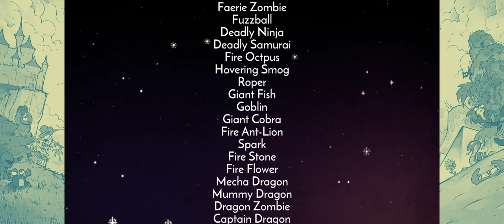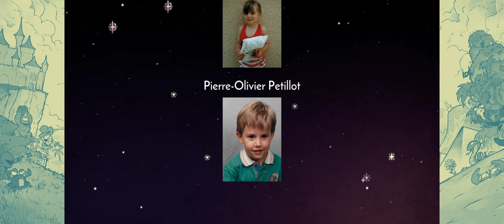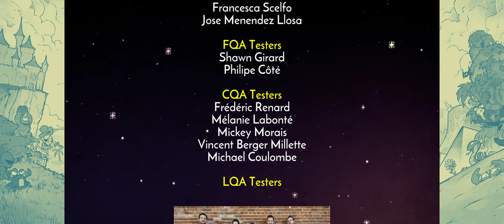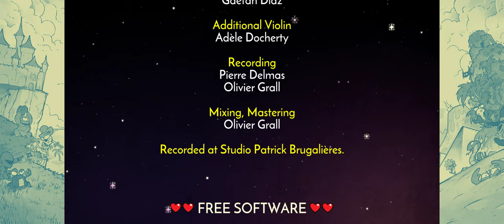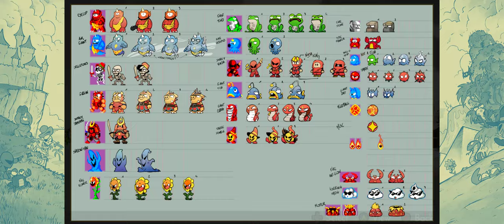Wonder Boy: The Dragon's Trap | Part 8 | Finale